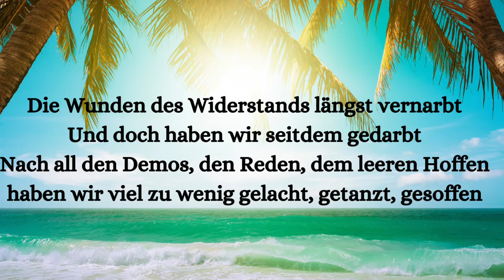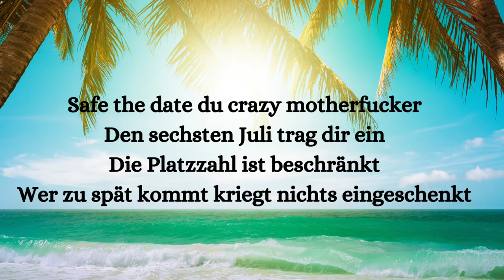[STRICKERTV ELEMENTAR 01] Freiheit - Ein Appell. (Und eine Einladung.)